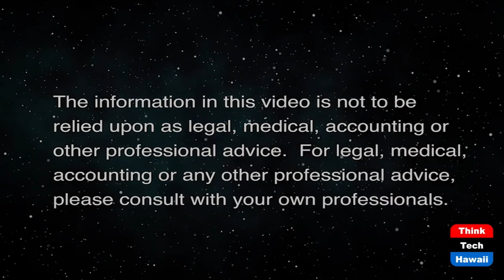It's Getting Worse in Hong Kong (Transitional Justice)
Prosecutions, Imprisonment and Exile.  The host for this show is Jay Fidell.  The guest is Michael Davis.

This episode covers the prosecutions under both the National Security Law (NSL) and the existing public order laws of Hong Kong, with the reality that nearly all the pan-democratic forces in Hong Kong have been locked up or forced in exile, with much more of the former than the latter.

On top of that, nearly all the NGOs that stood for human rights and the rule of law have been intimidated into disbanding with ongoing investigations threatening further prosecutions of their members who are not already in jail. Add to that the intimidation of the courts and the bar and we can conclude that the mainland system is being imposed on Hong Kong.

Transitional Justice usually considers transitions away from authoritarianism, but the Hong Kong case is transitional justice in reverse, which perhaps we can call transitional injustice.